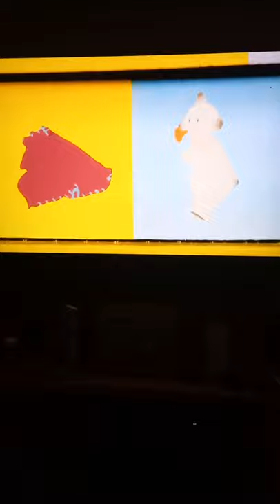All In The Night Garden Gazebo probrem solving/pictures moments (MOST VIEWED VIDEO!!)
29/09/2024 Update - guys why are you still watching this i appreciate the views but why is this still the most viewed video on my channel

Note: I am not a baby. I am 10 years old currently but I still love to watch it and especially these parts.
This does not feature the dance ones or story ones.